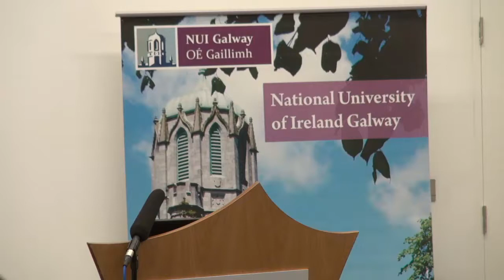Induction 2018 President